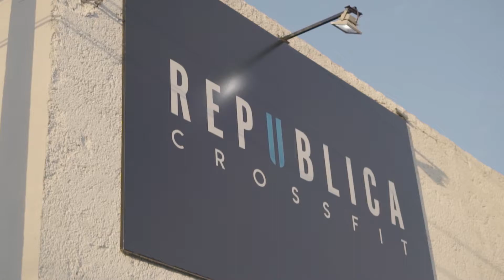Comunidad Republica Crosfit